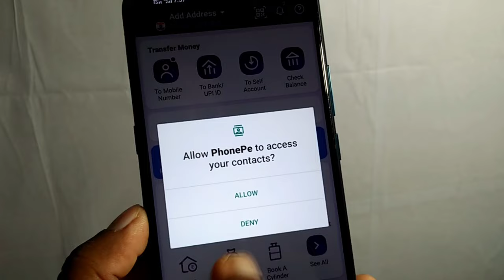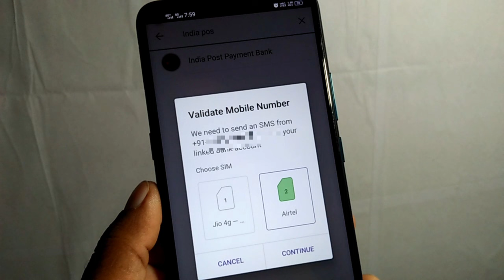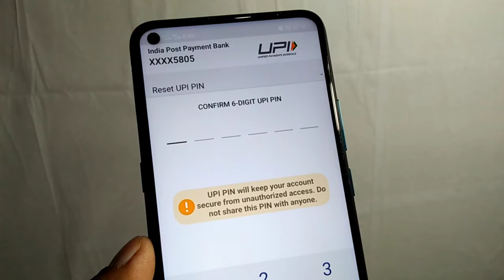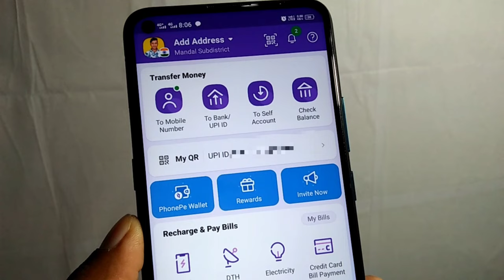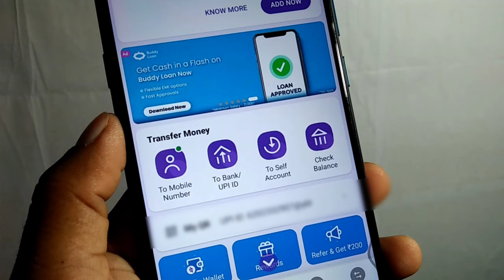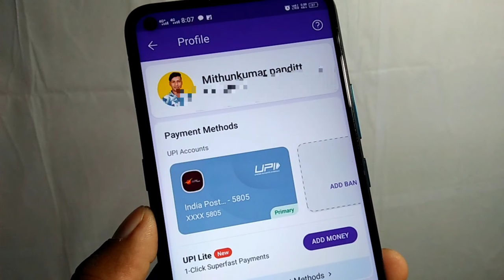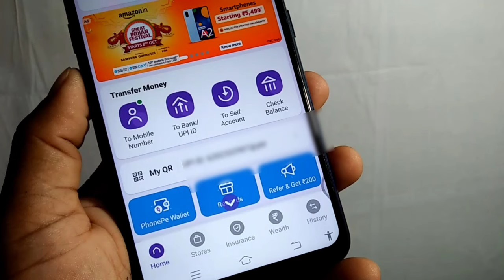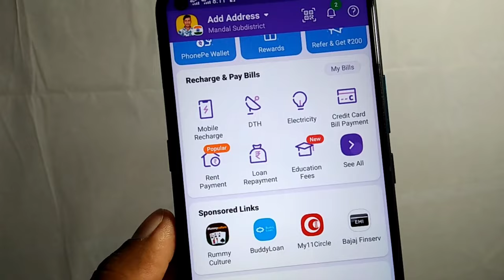Phonepe Me India Post Payment Bank Kaise Add Kare | india post payment bank se phonepe kaise banaye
india post payment bank se phonepe kaise banaye | Phonepe Me India Post Payment Bank Kaise Add Kare

phonepe me India post payment Bank add kaise kare
phonepe me India post payment Bank link kaise kare
phonepe me ippb kaise add kare
phonepe me post payment Bank add
india post payment bank se upi id kaise banaye
Ippb
phonepe to india post payment Bank link
India post payment Bank ko phonepe me link kaise kare
India post payment Bank to phonepe link phonepe ippb link

how to electricity pay in Yono SBI